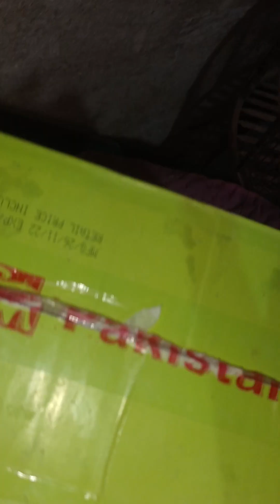parrot training bard's trening part 4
pigeon training brads trening parouts trening